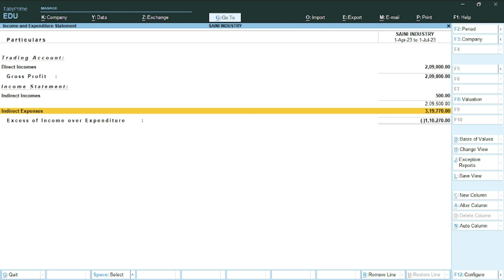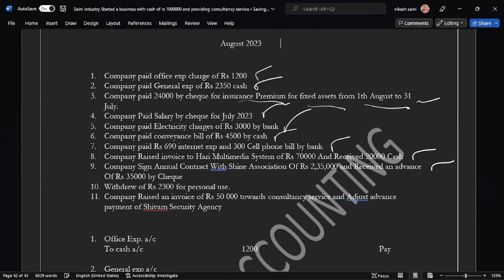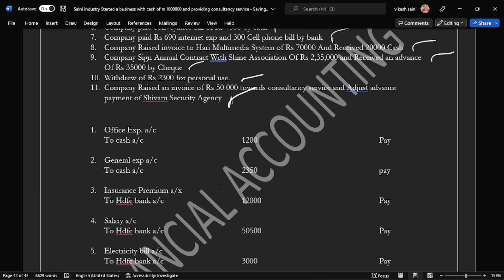Practice Set 01 / Tally Prime Free course / August 2023 Entry